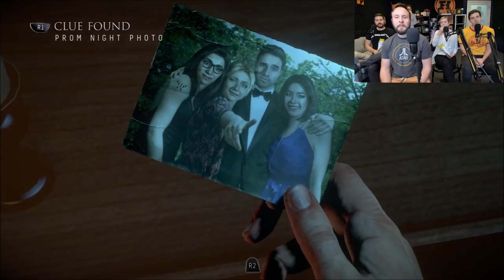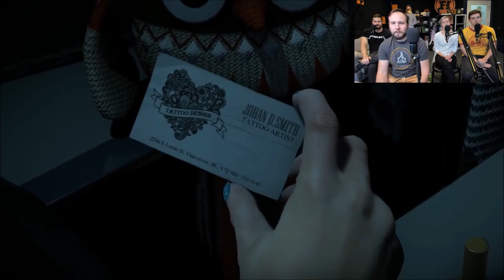Bruce "Write That Down" Greene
Welcome to my special 1k subscriber video! hope you enjoy, Each clip is from there until dawn series